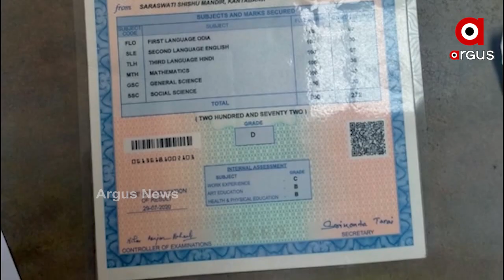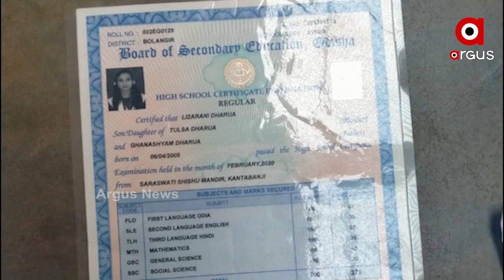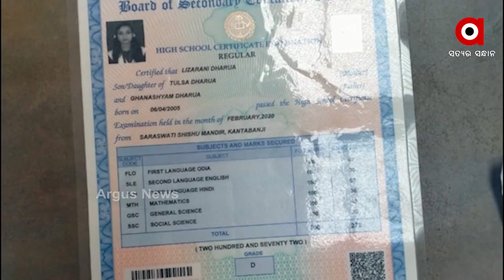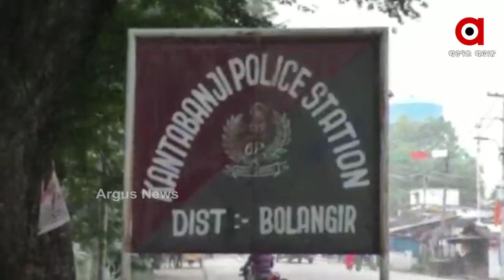ନାବାଳିକା ଲିଜାରାଣୀ ଧାରୁଆ ନିଖୋଜ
ବଲାଙ୍ଗୀର କଣ୍ଟାବାଞ୍ଜି ଥାନା ପଟେଲ କଲୋନୀର ଆଦିବାସୀ ନାବାଳିକା ଲିଜାରାଣୀ ଧାରୁଆ ନିଖୋଜ ଘଟଣା। ଘଟଣାର ମାସେ ପରେ ମଧ୍ୟ ପୋଲିସର ହାତ ଖାଲି...